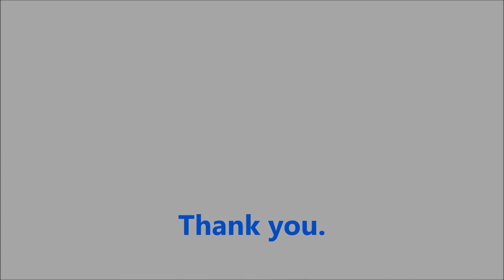Diego stamping could Costa ban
Diego Costa, the brilliant if petulant Chelsea forward showed a shadowy side of his temperament when he stood on the ankle of Emre Can of Liverpool as he (Can) was lying on the ground. This sparked a scuffle right on the touchline in full view of the two managers and the 4th official.

What was interesting and, in my opinion, troublesome from a refereeing point of view, is that neither the referee, who was literally yards away and had a clear view of the incident, nor the 4th official who was watching and within 5 metres of the incident took any action.

For a detailed blog by Dr. Errol Sweeney, aka "The Hanging Judge",